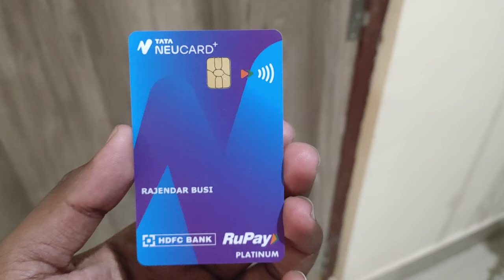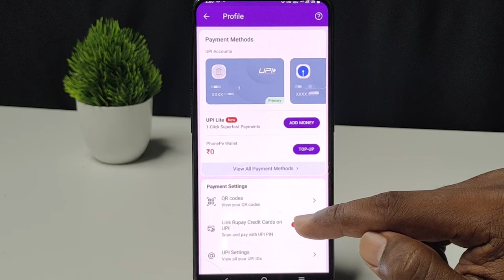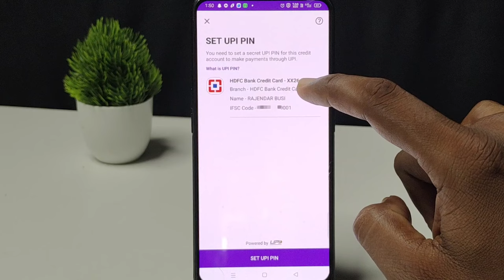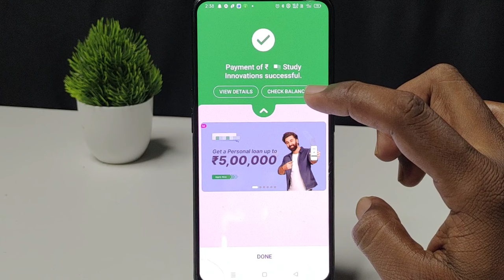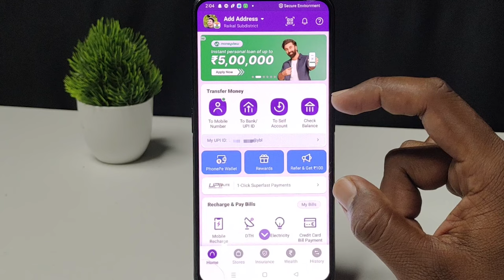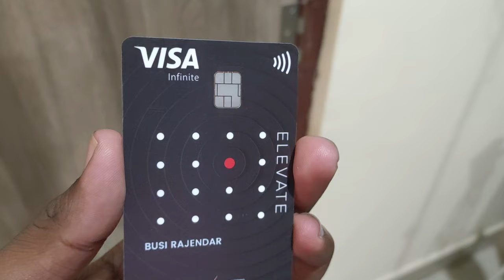Link Credit Card To UPI Phonepe | Credit Card UPI Payment Telugu | Scan And Pay With Credit Card